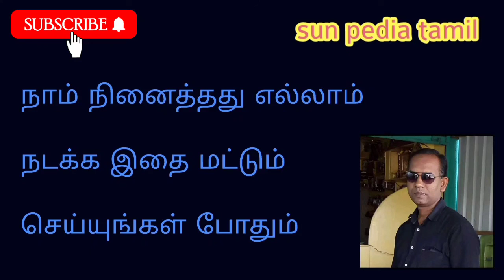நாம் நினைத்தது எல்லாம் நடக்க இதை மட்டும் செய்யுங்கள் போதும் | sun pedia tamil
This video describes about our mind believeness anything we can get by manifestation